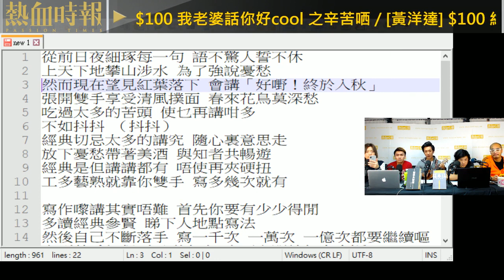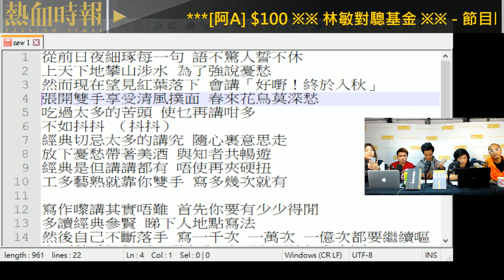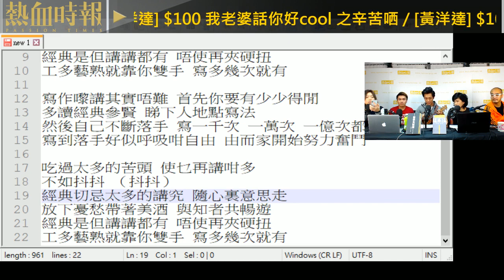【阿A作曲大挑戰】《語不驚人誓不休》曲/詞：阿A 2018-01-17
【阿A作曲大挑戰】《語不驚人誓不休》曲/詞：阿A 唱：A5和牛

 從前日夜細琢每一句 語不驚人誓不休
上天下地攀山涉水 為了強說憂愁
然而現在望見紅葉落下 會講「好嘢！終於入秋」
張開手享受清風撲面 春來花鳥莫憂愁
吃過太多的苦頭 使乜再講咁多
不如抖抖 （抖抖）
經典切忌太多的講究 隨心裏意思走
放下憂愁帶著美酒 與知音共暢遊
經典是但講講都有 唔使再夾硬扭
工多藝熟就靠你雙手 寫多幾次就有

寫作嚟講其實唔難 首先你要有少少得閒
多讀經典參考先賢 睇下人地點寫法
然後自己不斷落手 寫一千次 一萬次 一億次都要繼續嘔
寫到落手好似呼吸咁自由 由而家開始努力奮鬥

不如抖抖 （抖抖）
放下憂愁帶著美酒 與知者共暢遊
工多藝熟就靠一雙手 寫多幾次就有

文本：《江上值水如海势聊短述》杜甫
爲人性僻耽佳句，語不驚人死不休。
老去詩篇渾漫與，春來花鳥莫深愁。
新添水檻供垂釣，故着浮槎替入舟。
焉得思如陶謝手，令渠述作與同遊。

《醜奴兒‧書博山道中壁》      辛棄疾

少年不識愁滋味，愛上層樓。愛上層樓，為賦新詞強說愁。
而今識盡愁滋味，欲說還休。欲說還休，卻道天涼好個秋。

《國立大台》

第444集：語不驚人死不休，為賦新詞強說愁/澳網開鑼，球手過萬蚊講句粗口/嘉芙蓮丹露：捍衛調情的權利/新紀錄片Wormwood揭美國50年代CIA迷幻藥醜聞

主持：黃洋達、Kiyo、和仔、阿A、阿Sa